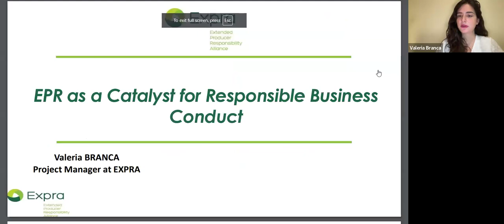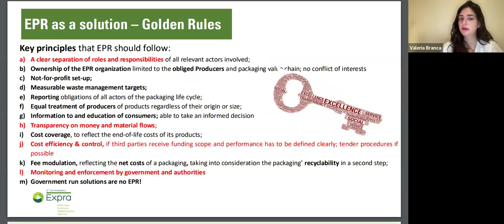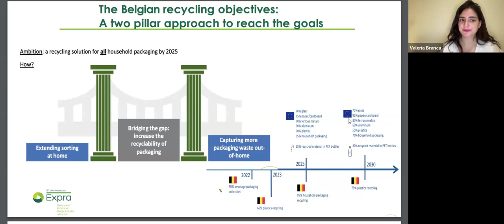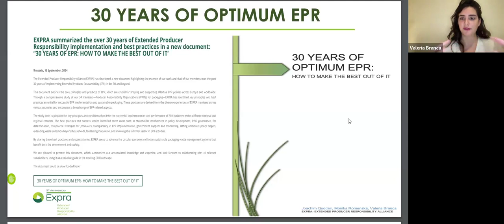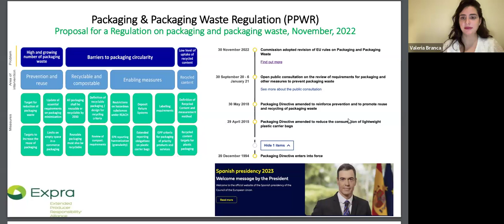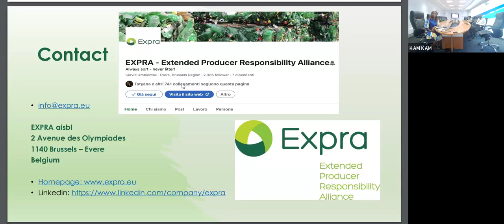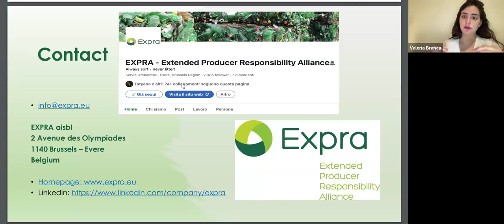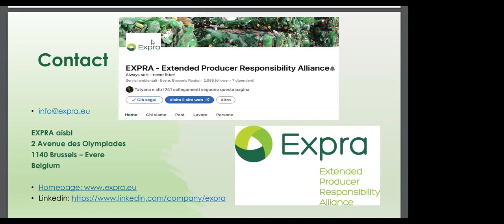Webinar: EPR as a Catalyst for Responsible Business Conduct.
Valeria Branca, goes live to explore Extended Producer Responsibility (EPR) and its effects on businesses.